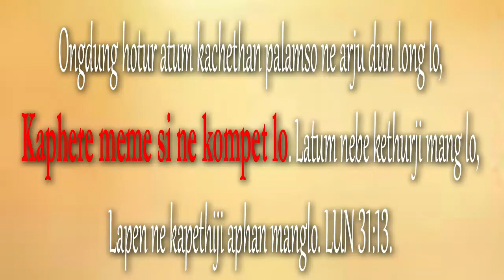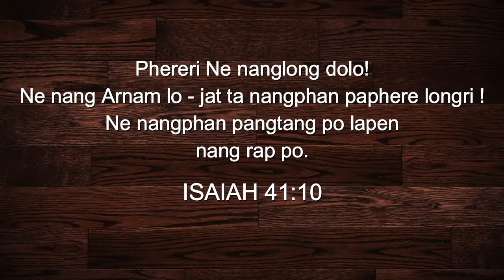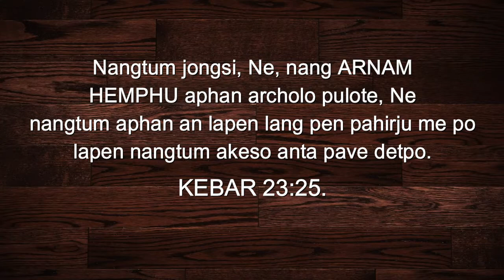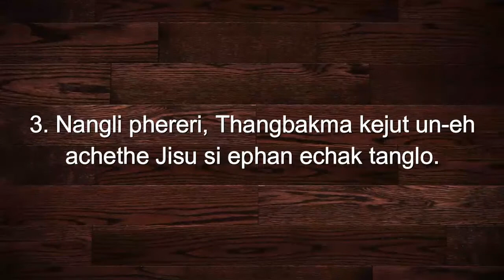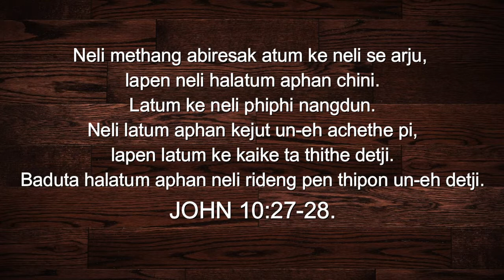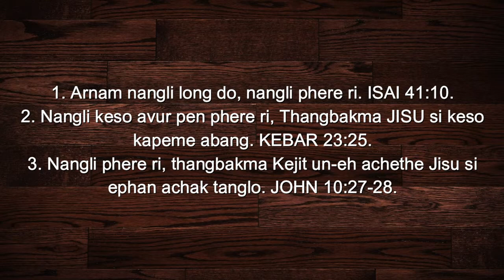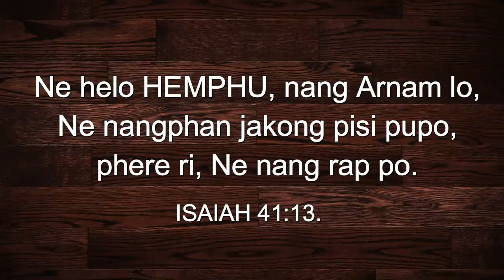Nangli kopi apotsi pherelo? Why do you afraid for.......?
Pr Markson Rongphar.

Do not be afraid for I am with you Isaiah 41:13.

Re-upload is not permited